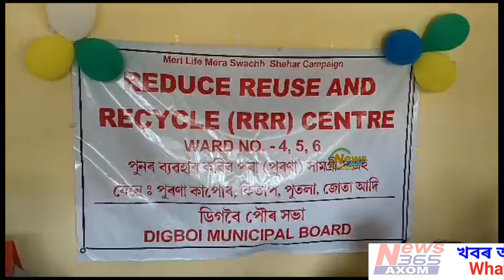ডিগবৈ পৌৰসভাৰ চৌহদত এই তিনিটা স্থানত কেন্দ্ৰ মুকলি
তিনিচুকীয়া জিলাৰ ডিগবৈত  ডিগবৈ পৌৰসভাৰ উদ্যোগত আৰু ডিগবৈ আত্ম সহায়ক গোটৰ সহযোগত পুনৰ ব্যৱহাৰ কৰিব পৰা  পূৰণা  কাপোৰ ,কিতাপ ,বেগ ,পুতলা জোতা আদি সামগ্ৰী সংগ্ৰ্হ কৰাৰ বাবে ডিগবৈ পৌৰসভাৰ এলেকাৰ অন্তৰ্গতত থকা এ,টি ৰ'ডত  থকা পাব্লিক বাছ স্থান , মুলীয়াবাৰী গৰু ফাটেক আৰু ডিগবৈ পৌৰসভাৰ চৌহদত এই তিনিটা স্থানত কেন্দ্ৰ মুকলি

লগতে চাওঁক ছফিউৰ ৰহমানৰ ভাইৰাল গান৷

a complete package of Assam current happenings of Northeast , national and global news in Assamese .

 দিনটোৰ প্ৰতিটো অসমীয়া খবৰৰ কাৰণে চাওক News365 Axom । প্ৰতিটো মুহূৰ্তৰ প্ৰতিটো শুদ্ধ খবৰৰ কেৱল News365 Axom.

Please follow up page to watch live and breaking news with latest videos added every hour .